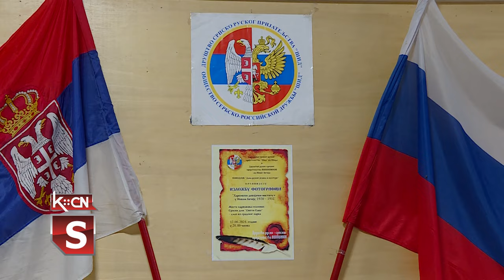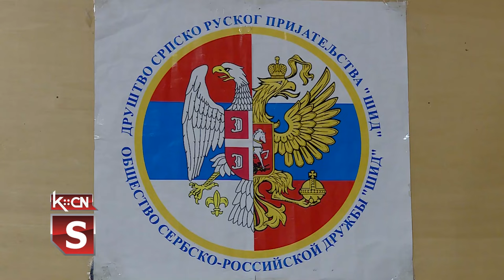Harkovski devojački institut u Novom Bečeju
U sali Srpskog doma u Šidu otvorena je izložba fotografija „Harkovski devojački institut u Novom Bečeju 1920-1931”. Reč je o instituciji u kojoj su se školovala ženska deca ruskih emigranata. Izložbu koja će biti otvorena do 19. juna zajednički su organizovali Udruženje Srpsko ruskog prijateljstva Šid i Društvo rusko-srpskog prijateljstva „Vološinov” iz Novog Bečeja